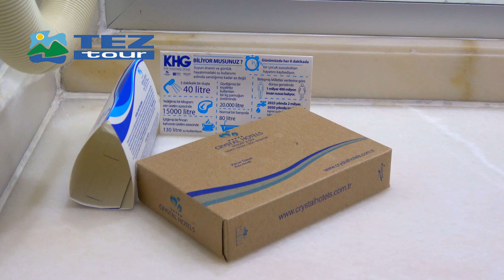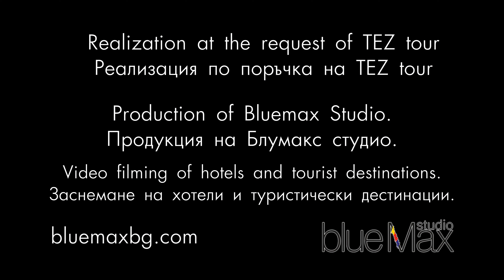CRYSTAL SUNRISE 5, Turkey travel guide 4K bluemaxbg.com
Заснемане на хотели и туристически дестинации от Блумакс студио. Production of Bluemax Studio. CRYSTAL SUNRISE 5, Turkey travel guide 4K